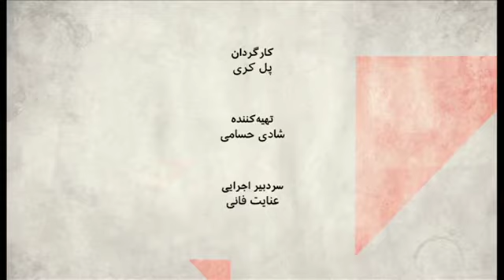حسن شریعتمداری در برنامه صفحه دو بی بی سی بمناسبت سالگرد انقلاب اسلامی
دیگر میهمانان برنامه ایرج مصداقی، رضا علیجانی و سعید برزین